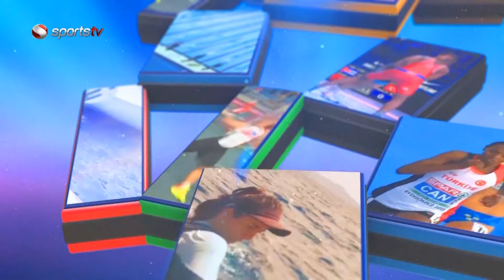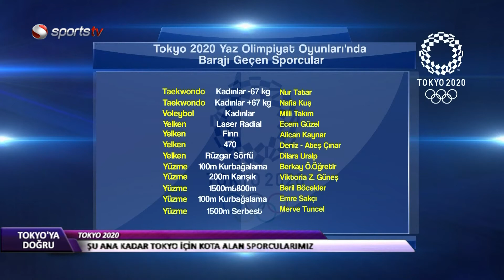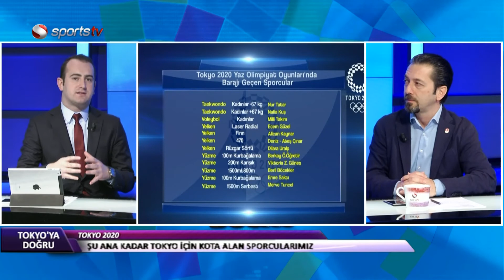TOKYO 2020'YE DOĞRU | 28. BÖLÜM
"Tokyo 2020'ye Doğru"nun bu bölümünde birbirinden değerli konuklarla dijital dünya üzerinden koronavirüsü,  koronavirüsün spora ve sporculara olan etkilerini değerlendirdik.